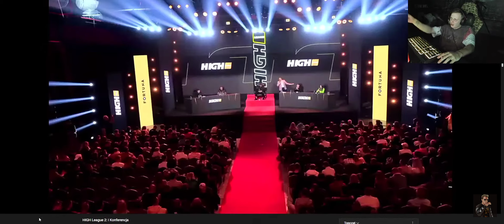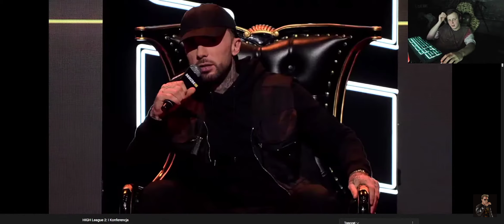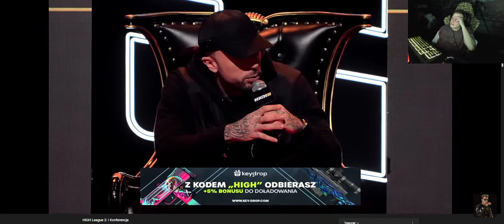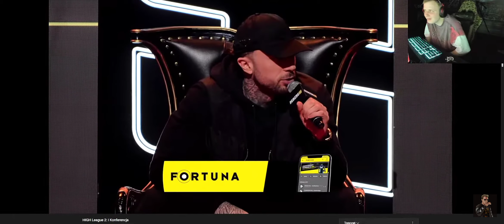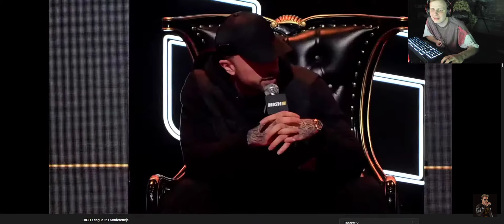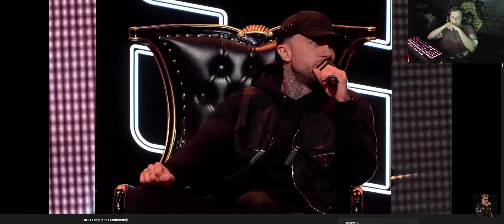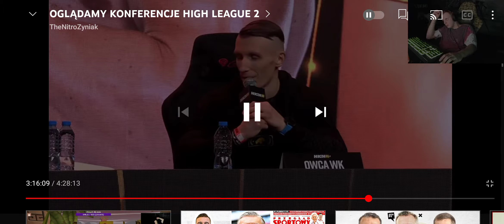NITRO ogląda konferencje HIGH LEAGUE 2! pasha, owca wk, fagata, Lexy Chaplin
Jedyne o co Cię proszę to zostaw suba 🙏🥺

⚠️ ORYGINALNY TIK TOK  ⬇️

⚠️UWAGA ten film został stworzony w celach humorystycznych. Nie ma na celu obrazić żadnej osoby lub grupy o określonych poglądach.

⚠️ Film nie zarabia więc nie mam z niego żadnych korzyści finansowych!

⚠️ Jeżeli film na tym kanale narusza twoje prawo do własności intelektualnej lub w jakimś stopniu Cię uraża, nie chcesz aby twój wizerunek był wykorzystany na tym filmie to napisz do mnie na email, Instagram lub w komentarzu na pewno się dogadamy

Kubaitu83

Tagi:
shorts szort short and shot shoty szorts tik tok tiktok ekipa ekipy ekipie Karol friz Wiśniewski wisniewski friza frizowi weronika wersow sowa team sówki sowki Marcysia ryskala marcysi mateusz TROMBA trombie trąbka trabka mini majk Łukasz Wojtyca luki łuki Kasia fusia FUSIALKA Marta błoch bloch MURCIX Paulina Kozłowska poczciwy Krzychu Krzycha Jakub Kuba patecki PATEC pateckiemu patecowi pateca Piotr Nowak NOWCIAX nowciaxowi nowciu chmurka krokiet fame MMA 10 11 12 famemma team x teamx Monika kociołek kociolek Mona Monia CZARO Nykiel Natalia karczmarczyk natsu Patrycja molczanow mołczanow Pati Julia żugaj zugaj żugajki zugajki Sheo leksiu leksiux Karol pieszko piechu Minecraft w minecrafcie domek modern mc dream Tobiasz rapy mrbeast NOLIF OBRAŻA LGBT kanał sportowy Krzysztof Stanowski stano stan Tomasz smokowski Mateusz Borek Michał Pol hejtpark Pato FIFA 21 22 jak zrobić zrobić piłka nożna pilka nozna Lewandowski PZPN łączy nas piłka Ronaldo Neymar Messi najlepsze najlepiej najlepszy PSG
sport fit wow lol xd ciekawostki ciekawe thenitrozyniak nitro kaluch GTA V tv tvgry highleague high league sbm label mata bedoes white 2115 lanek qq quebo quebonafide Dawid Podsiadło sobel sanah Paweł domagała Young Leosia zabaon żabson taco Hemingway gmll gm2l Malik Montana diho orangutan bibic drill drip sento sentino hejterzy hejter vs hit beka haha sicarios wwa warszawa Kraków Poznań Wrocław PiS rząd podatek podatki wk wkdzik Warszawski koks CocaCola eksperyment społeczny prank pranki sa Wardęga wardega wataha zebo konopski revo rezi stuu retro stare stary blow BLOWEK ebook crypto krypto zarabiaj zarobić pieniądze YouTube remix składanka disco polo Vixa koncert USA zadania zadanie chellenge czelendz kiedyś dziś zrobił zrobiła fagata Queen od the black rap hip hop reklama dla dzieci dziecko rozdał oddał dał jej jemu im nauka twitter Instagram Instagramy Instagramie insta story stories FB Facebook fejs napraw naprawić samochód motoryzacja Moto enduro auta budda influ influencer influencerzy hot thic czukasz ebe ebe przeróbka żart żarty kawał kowal mandzio multi xntentacion pago Twitch suchar xayo Xayoo industries japczan holak luki o dejvid tybijski zadymiarz dymy BOXDEL FOOTBALL SKILLS gng aferki marcin Dubiel lexy Chaplin Julia Julka Kostera Kacper Błoński blonski blonsky zusje lil masti sexmasterka album płyta trap komp komputer GAMING trening food McDonald's mak KFC kebab kuchnia gotowanie drama klip teledysk kobiety kobieta dziewczyna mężczyźni mężczyzna chłopak pov asmr nudy film filmik krotki krótki naukowe badania studia matura angielski matematyka polski Polish Poland historia reprezentacja Polski zrobiła zrobił zrobila zrobil niesamowite pies psy pieski kot koty kotki hajto